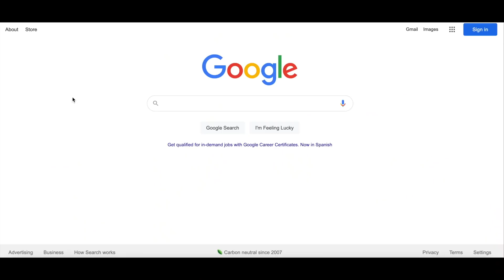I Cleaned Out My Closet (and tried everything on)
hello my fellow dummies ❤️
Today we are cleaning out my closet and unnecessarily trying everything on 🤠
This is a bit of a shorter video so let me know if you like this format :D
Xx Lindsiann